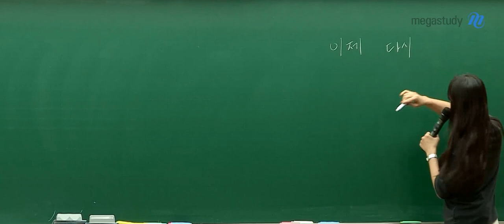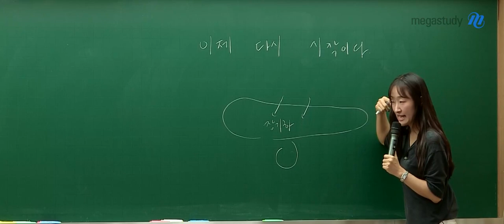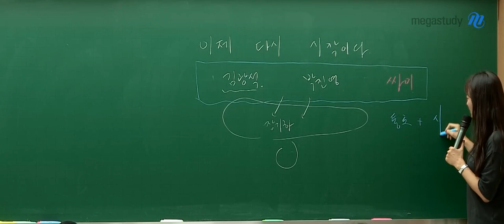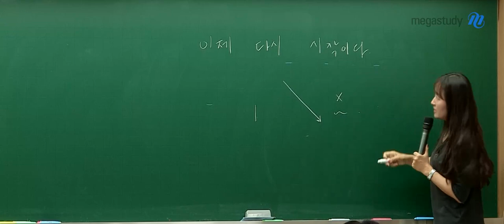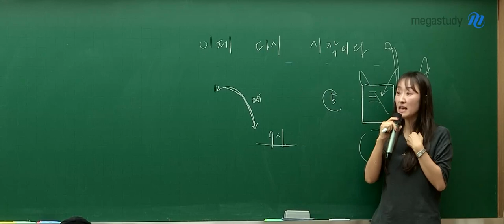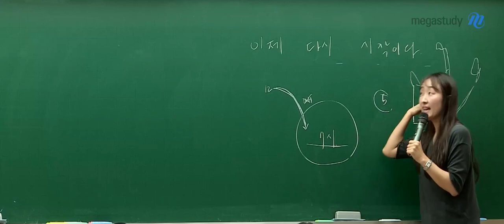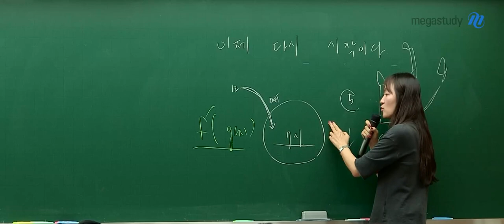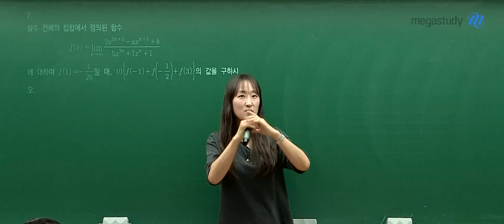[메가스터디] 수학 오르새쌤 - 가장 귀한 여러분을 위한 오르새의 마음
선생님이 최선을 다하는 이유는
다 여러분들 때문이라고 생각해요

수강생들에게 최고의 콘텐츠를 만들어주고
기적 같은 일들이 벌어지게 하는 것! 그거면 선생님은 충분하답니다♡

미련도 안 남을 정도로 열심히 하는 게 얼마나 행복한 건지
여러분들도 꼭 느껴보았으면 좋겠어요